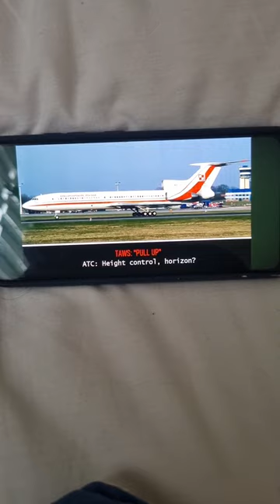2010 Polish Air Force 101...